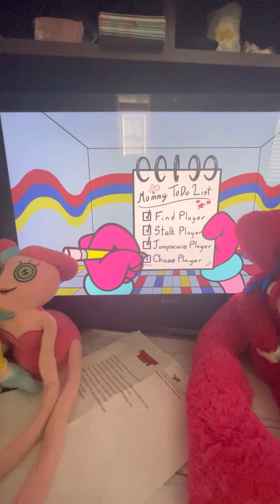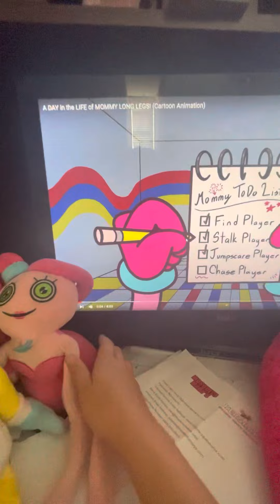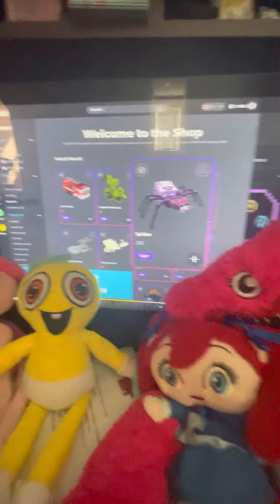The mommy long legs gang reacts to A DAY in the LIFE of MOMMY LONG LEGS!